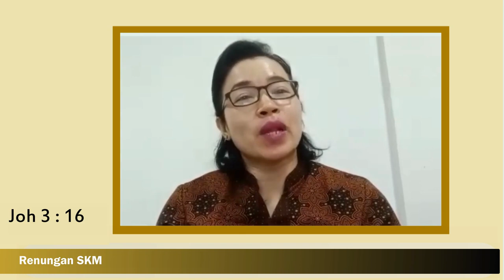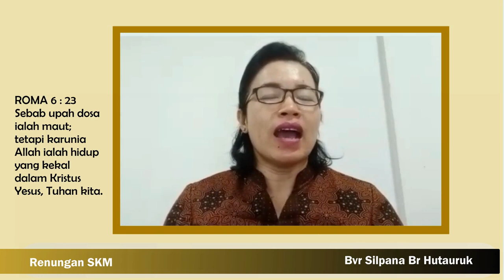RENUNGAN SKM 22 MARET 2021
RENUNGAN SEKOLAH MINGGU - BVR SILPANA BR HUTAURUK,
TGL 22 MARET 2021